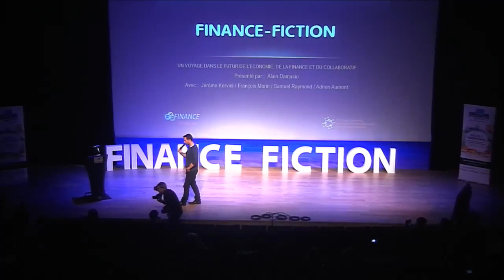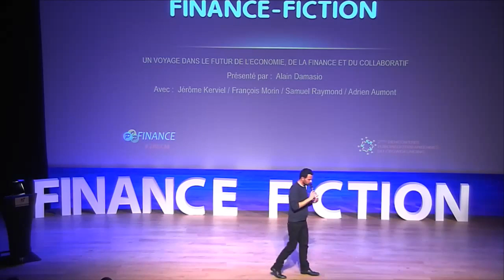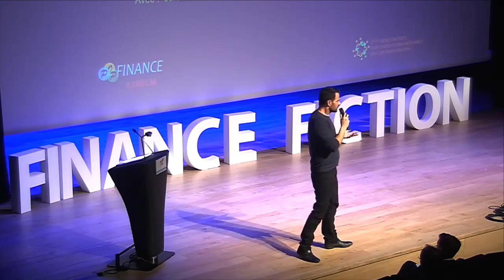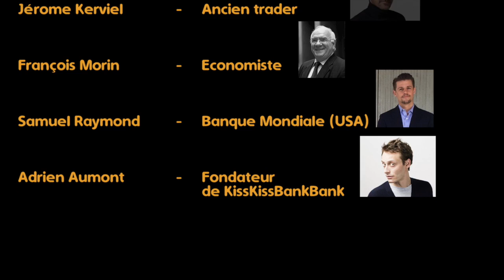[ENG] Jérôme Kerviel - Trading vs Crowdfunding - FINANCE-FICTION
Jérôme Kerviel is a French trader who was convicted in the 2008 Société Générale trading loss for breach of trust, forgery and unauthorized use of the bank's computers, resulting in losses valued at €4.9 billion. Société Générale characterizes Kerviel as a rogue trader and claims Kerviel worked these trades alone and without its authorization. These assertions have been met with skepticism by some of Kerviel's former colleagues and acquaintances, as well as by some members of the news media. Kerviel had told investigators that his trading behavior was widespread at the company and that making a profit made the hierarchy turn a blind eye. Kerviel published a book in May 2010, L'engrenage: Mémoires d’un Trader (Downward spiral: Memoirs of a Trader), in which he alleges that his superiors knew of his trading activities, and that the practice was very common.